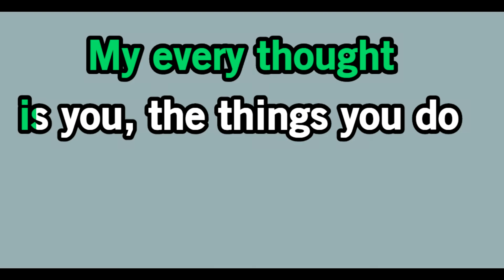I Like It